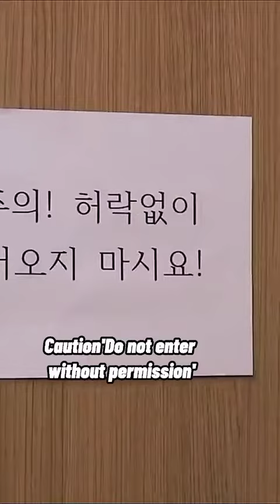How siblings ofter fight 😂🤣